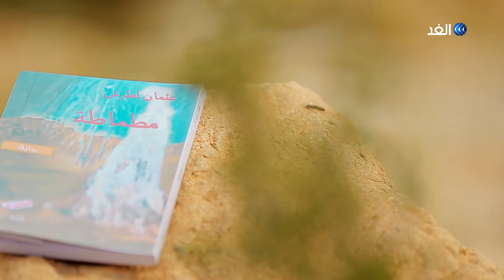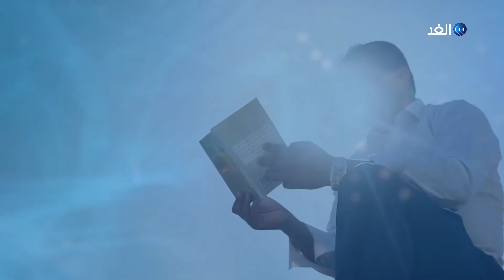قالت لي | عثمان لطرش يكشف تفاصيل نشأته في مطماطة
سميت بأرض السعادة والهناء، مدينة أغلب بيوتها تحت الأرض، مطماطة "هوليوود تونس".. الروائي عثمان لطرش يكشف لنا عن طبيعتها الساحرة وتاريخها القديم في حلقة جديدة من برنامج قالت لي على شاشة قناة الغد.